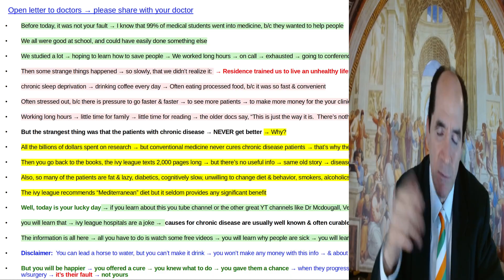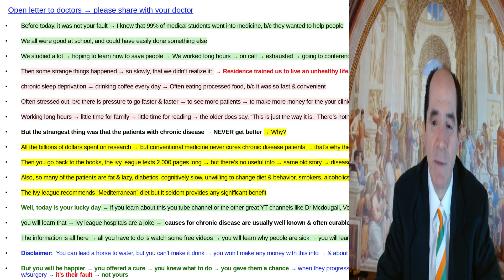Open letter to Doctors 3 2025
You will learn more in 1 week of watching videos than you did in premed, med school & residency:  about pathophysiology & best treatment options.